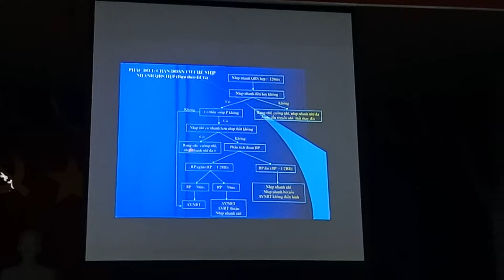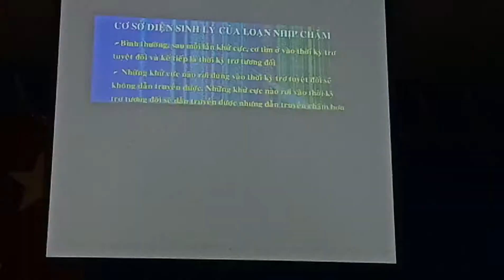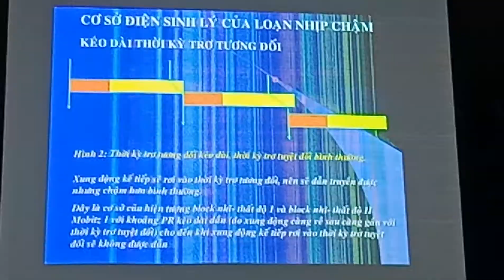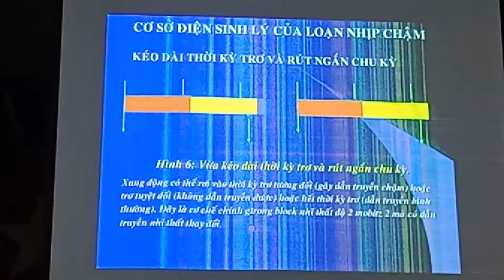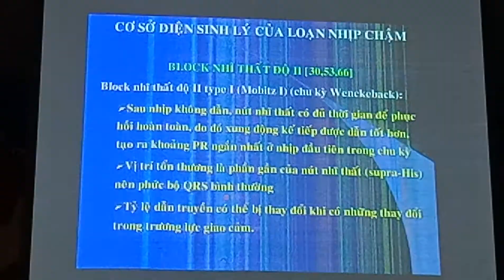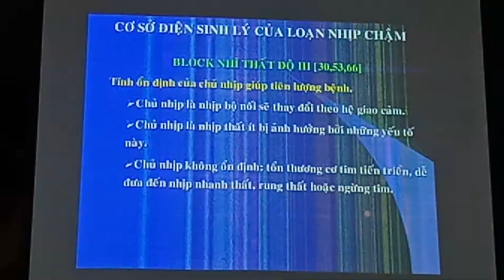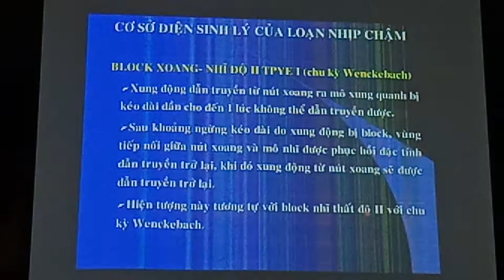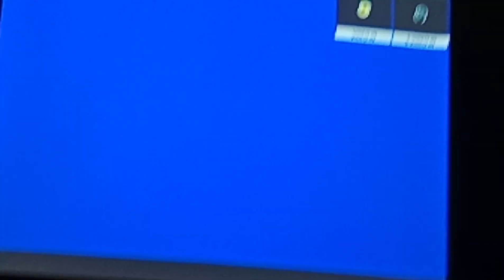Điều Trị Nhi TH - Loạn Nhịp Chậm BS Sang